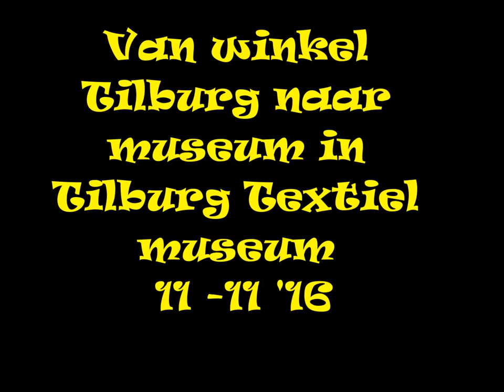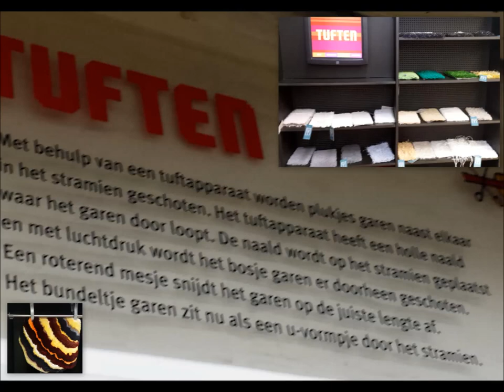Museum Textiel in Tilburg 11-11 '16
Tilburg